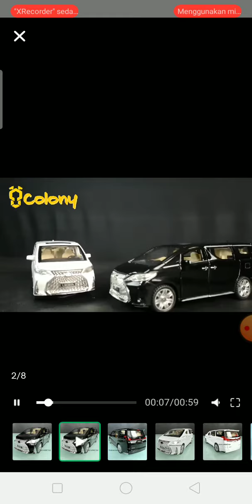Alphard toys car